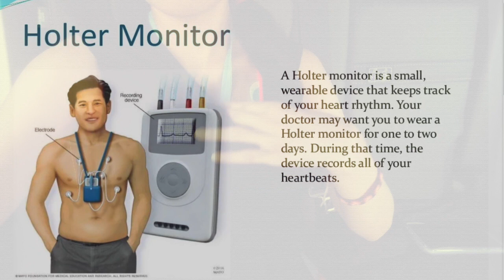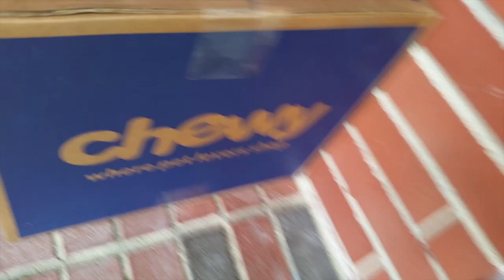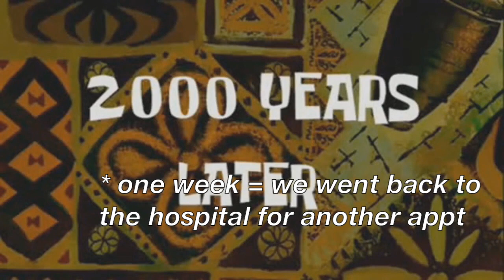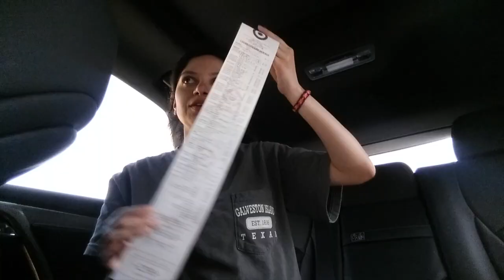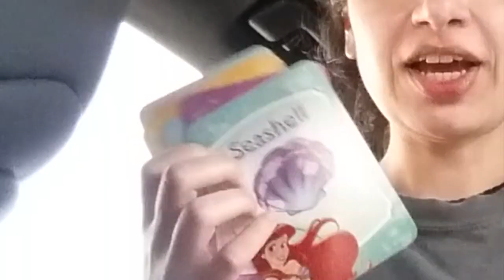so I had to wear a holter monitor for 24 hours | experience & productive days vlog 🤠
excuse my goob like tired appearance throughout this vlog but for one, I filmed almost all of this with my front facing poor quality camera and secondly I was actually tired- but hey at the end my results came out normal and that's all that matters- but also the mistakes that were made along the way that I'd like you to avoid if you're having to wear a holter monitor as well ! but I also went to target for the first time in 2 years to get teacher supplies so thanks for reading this, you're a real one and rock on amigo

rock on \m/eow

00:00-00:21 intro
00:21-01:27 holter monitor
01:27-02:50 train
02:50-04:23 texas medical center tour
04:23-06:23 appointments
06:23-08:15 holter experience update
08:15-08:57 song nonsense
08:57-09:13 haunted house
09:13-10:02 chewy and cats
10:02-10:35 target
10:35-13:16 target supplies haul
13:16-13:20 black cat